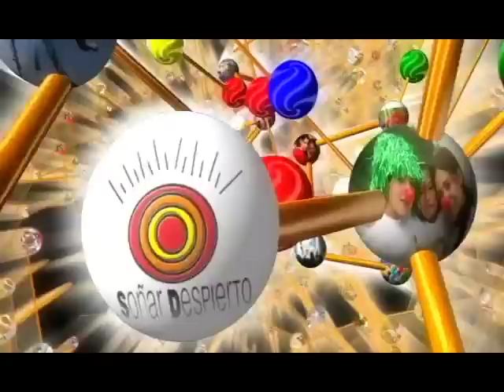ESP | Red Misión - Sede México Sur «Una oportunidad para hacer el bien»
Red Misión | Sede México Sur - Una red internacional de voluntarios al servicio de la sociedad. Damos cauces concretos a quienes desean hacer el bien y cumplir su misión en la vida.